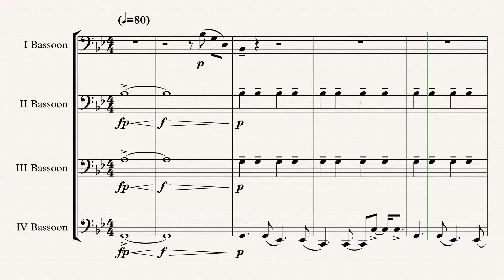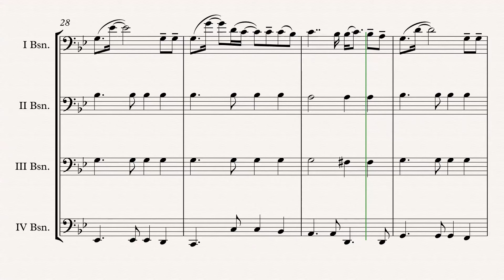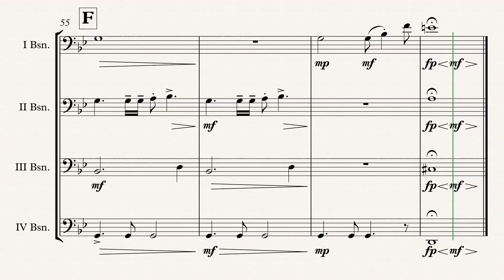„Skyfall“ Bassoon Quartet arr. Adrian Wagner (Adele Adkins)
James Bond „Skyfall“ (Adele Adkins) arr. Adrian Wagner - Bassoon Quartet (Sheet Music) Arrangement

Parts
I Bassoon
II Bassoon
III Bassoon
IV Bassoon